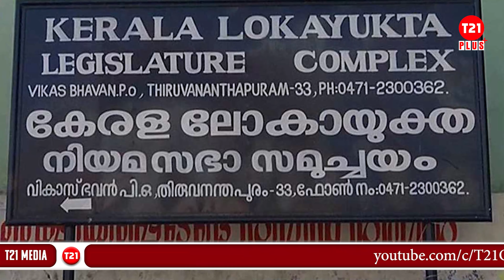ലോകായുക്ത വിവാദവും പൊളിഞ്ഞുപ്രതിപക്ഷം വീണ്ടും 3ജി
മലപ്പുറം കത്തി അമ്പും വില്ലും മെഷീൻ ഗണ്ണും ഒടുവിൽ പവനായി എപ്പോളത്തെയും പോലെ ശവമായിരിക്കുന്നു. പറഞ്ഞുവന്നത് മറ്റൊന്നിനെക്കുറിച്ചുമല്ല മാധ്യമങ്ങളും പ്രതിപക്ഷവും കൊട്ടിഘോഷിച്ച ലോകായുക്ത ഓർഡിനൻസിൽ ഗവർണ്ണർ ഒപ്പുവെച്ചിരിക്കുന്നു .എന്തെല്ലാം ബഹളമായിരുന്നു.. പ്രതിപക്ഷ നേതാവ് വി ഡി സതീശനും ബിജെപി സംസ്ഥാന പ്രസിഡന്റ് കെ സുരേന്ദ്രനും ഒരേ മനസ്സും ഒരേ നാവുമായിരുന്നു. മറക്കാൻ പറ്റുമോ..